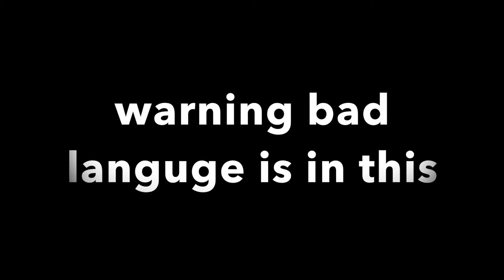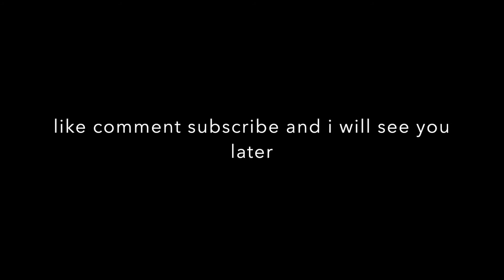lets play castell of ilousions episode 1